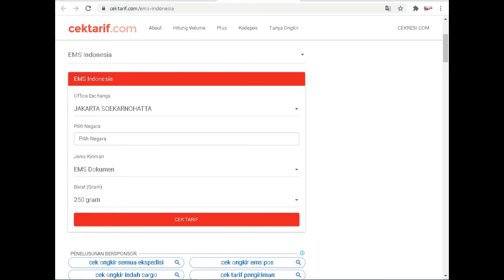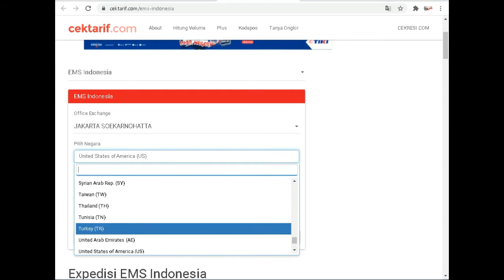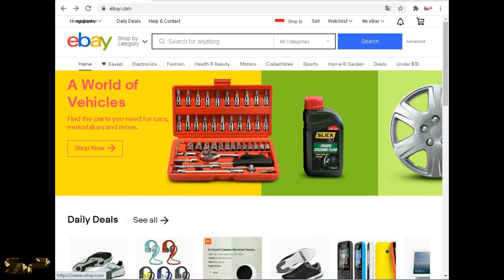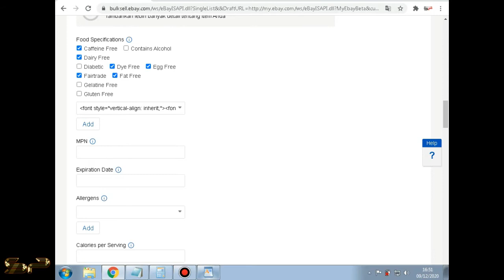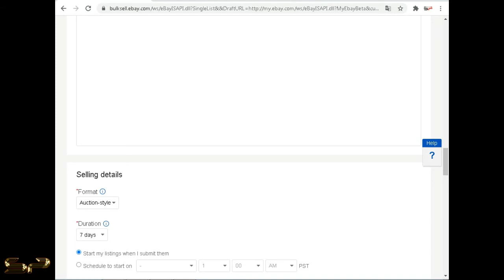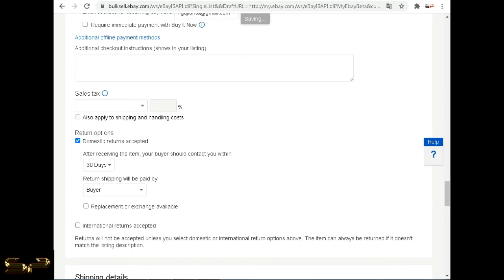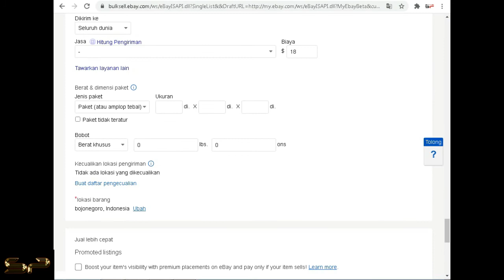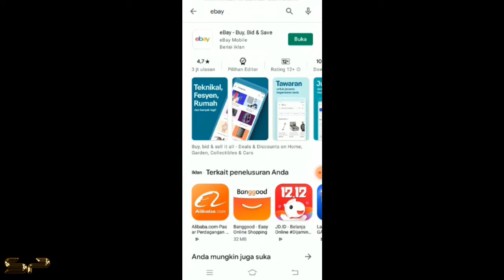Cara Listing barang di Ebay || dropship dari MP lokal || jual barang unik || Part2 selesai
Cara Listing atau Menjual di Ebay
Teknik Drop shipping Di Ebay
mencari barang di MP lokal yang unik yang jarang di temui di luar negeri
eBay’s Seller
selamat mencoba
sinau bareng sinau pakar
terima kasih